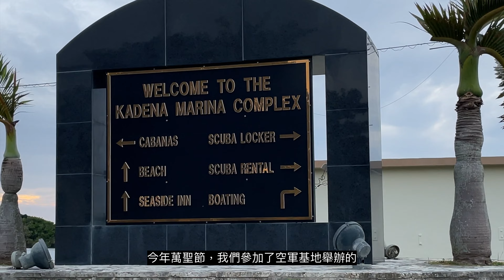參加美軍潛水刻南瓜大賽 ｜ Kadena Marina Underwater Pumpkin Carving Contest 2021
上週的萬聖節，在沖繩的基地有不少活動，這次我們參加了空軍基地舉辦的潛水刻南瓜大賽，總共有10組隊伍，我們要挑戰在水底刻南瓜！我們有機會勝出嗎？🎃